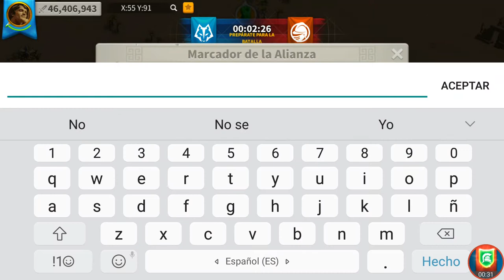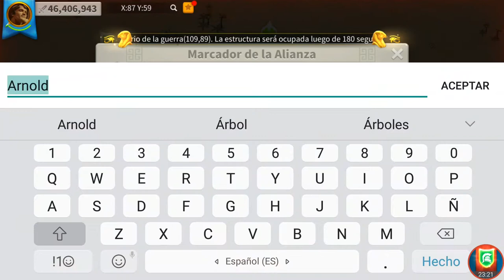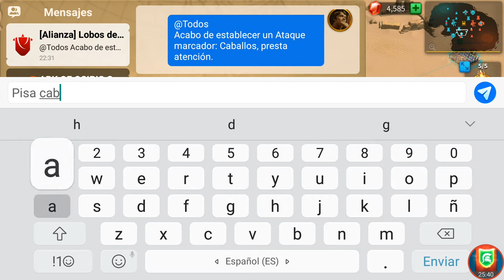Arca de Osiris LOES vs EB10. Rise of Kingdoms.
Partida fácil para LOES, un rival superior en número pero no en poder de tropas. No ha sido igualado pero si divertido ;)